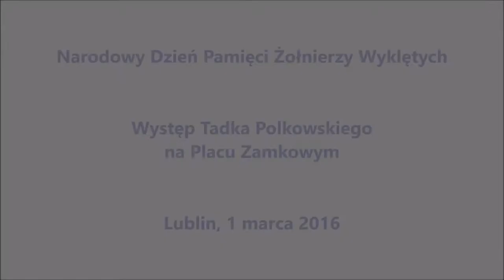Tadek Polkowski (raper) - Rotmistrz Witold Pilecki - Lublin, 1 marca 2016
1 Marca to Narodowy Dzień Pamięci Żołnierzy Wyklętych. Z tej okazji w Lublinie odbył się w godzinach wieczornych koncert, na którym wystąpił zespół Irydion, Tadek Polkowski, Dawid Hallmann oraz zespół Pozytywka. Głównymi organizatorami Marszu Pamięci Żołnierzy Wyklętych oraz koncertu, byli: ONR Brygada Lubelska, Fundacja im. Kazimierza Wielkiego.
Szczegółowy program obchodów Narodowego Dnia Żołnierzy Wyklętych, w ciągu najbliższych dni, znajduje się na stronie IPN Oddział w Lublinie.